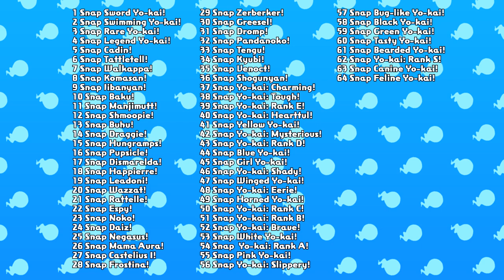Moedas Laranjas Infinitas!! Como Pegar o Goldenyan - Yo-Kai Watch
Neste vídeo eu estarei ensinando um método de Moedas Laranjas Infinitas e a Como Pegar o Goldenyan em Yo-Kai Watch para 3DS!